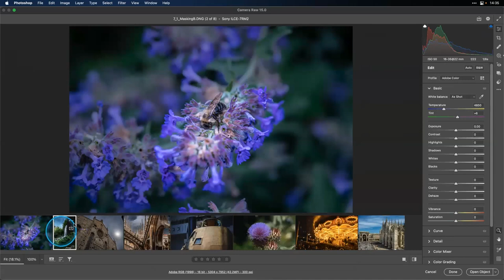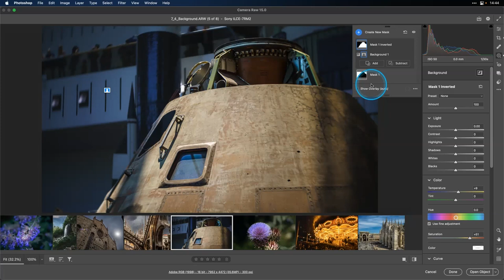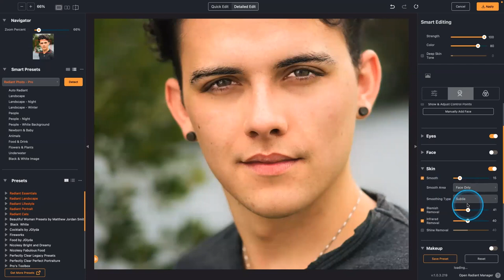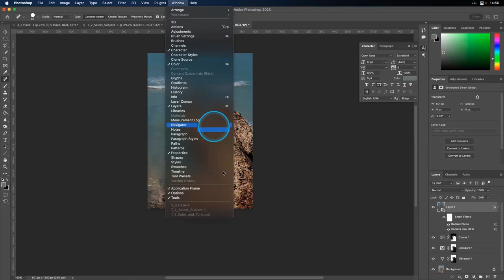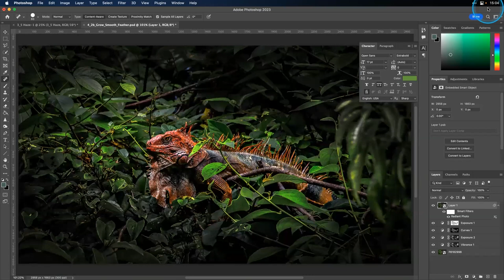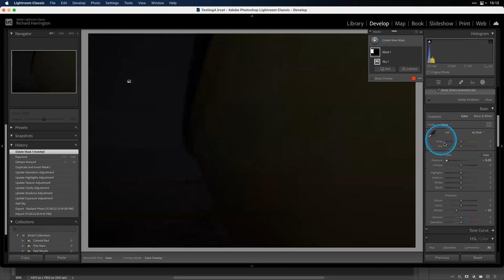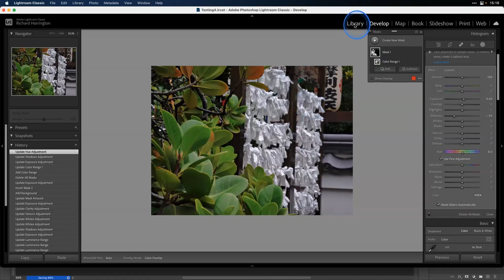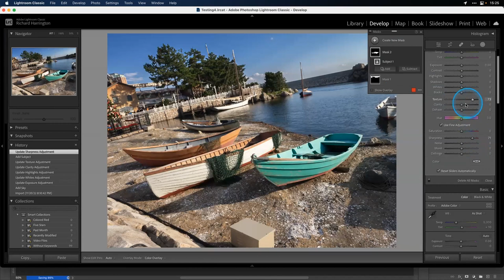Selections and Masks in Photoshop, Camera Raw, and Lightroom Classic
Use masks and selections to make precise adjustments in Photoshop and Lightroom Classic
. This video shows all the modern and essential techniques you need to know to get quick results.

Selecting the sky automatically
Creating graduated filters
Selecting objects easily
Choosing specific properties in a subject like hair, skin, and eyes
How to invert a mask perfectly
Selecting hair accurately
How to darken and blur a background
How to replace a sky and remap reflections to water